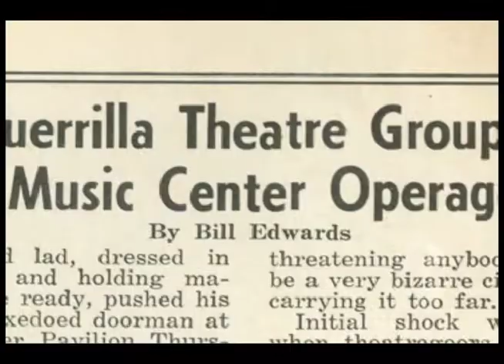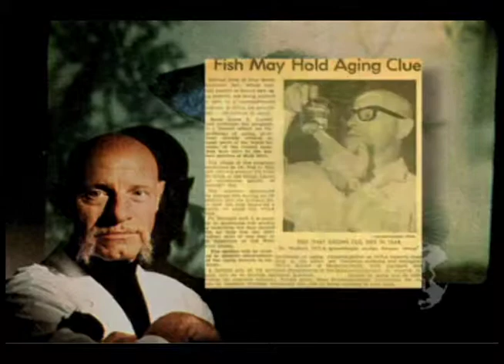Sign Posts - protest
Sign Posts of Dr. Roy Walford chronicles the life of an eccentric artist-philosopher and award-winning research scientist in the field of gerontology, with a specialty in calorie restriction. Walford was a Renaissance man in the truest sense of the word. This documentary features his obsession with life, death, poetry, politics, theater, women, and radicalism.

His research at the University of California in Los Angeles spanned forty years and won him the highest respect from ´his peers.  But it was his thirst for life, adventure, and freedom that sent him to live in India for a year, to travel alongside the Living Theater, to create music videos, and to embark on the maiden two-year voyage inside the hermetically sealed Biosphere 2 in 1991.

Cut short on his quest for immortality by amyotrophic lateral sclerosis, otherwise known as Lou Gehrig's disease, Walford died in 2004.  "Every life is an emergency," his journals remind us.  This story is about a man with a vision, a man who broke social boundaries, a man who dared to live it all.

Written and Directed by Chris Rowland
Running time: 75 minutes
NTSC
Produced and funded with the assistance of Lisa Walford and Emergent Properties.
All rights belong solely to the filmmaker.